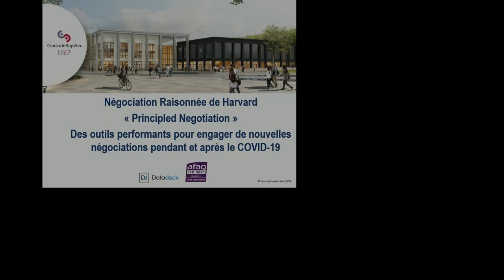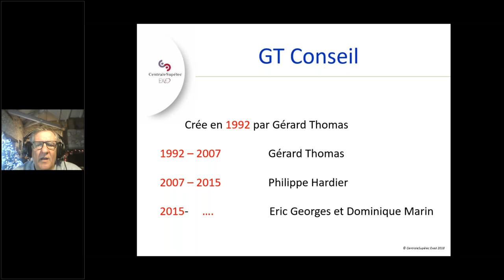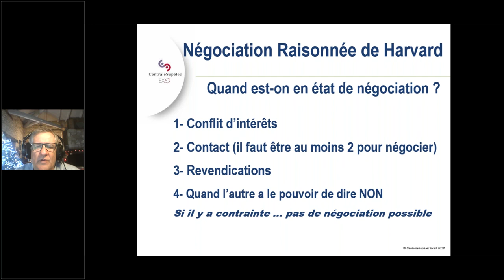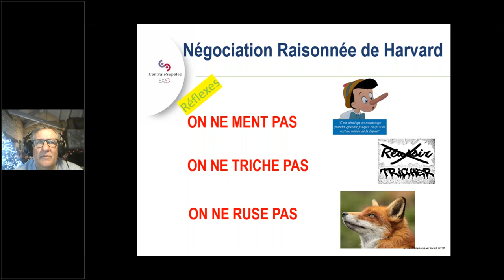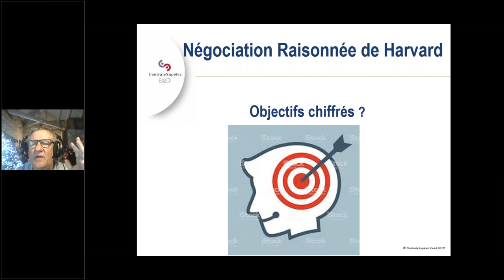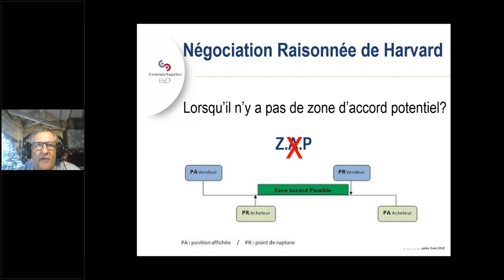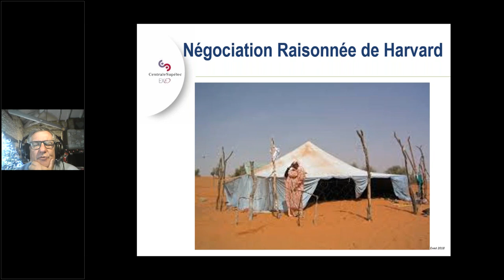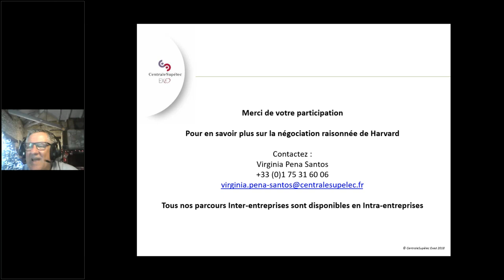Obtenez plus en négociation grâce à la méthodologie raisonnée d'Harvard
Quel que soit le type et la complexité de la négociation, toute personne amenée à négocier en interne ou en externe de son entreprise peut mettre en pratique cette méthode devenue incontournable pour développer des relations efficaces et remplir ses objectifs.

La négociation raisonnée de Harvard remplit plusieurs objectifs :

CONSTRUIRE des relations durables,
DECOUVRIR et APPLIQUER un cadre de réflexion destiné à préparer toute négociation,
OBTENIR plus dans les futures négociations,
DEVELOPPER une attitude positive et savoir gérer les différences.

Eric Georges, consultant-correspondant d’Harvard Negotiation nous présente cette méthode, ses étapes et ses facteurs clés de succès.